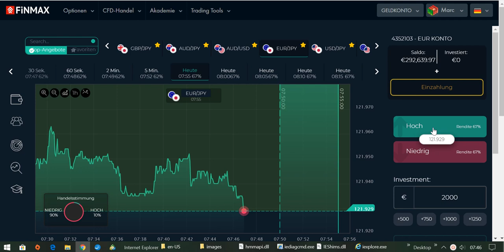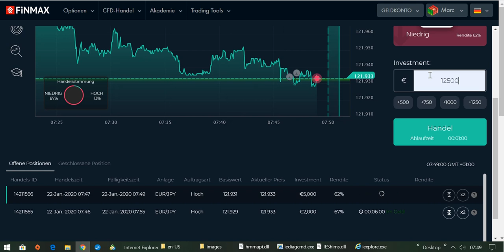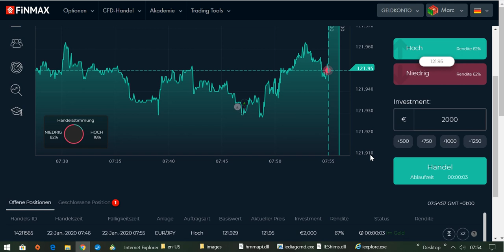International BO & CFD/FX Trading Academy - Die Strategie der Gewinner